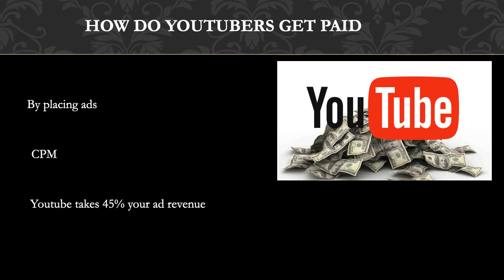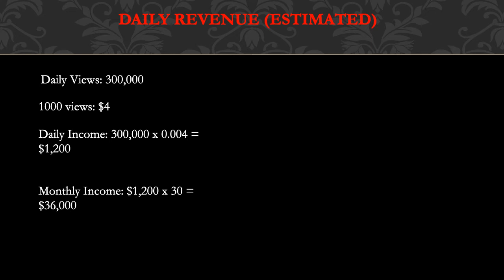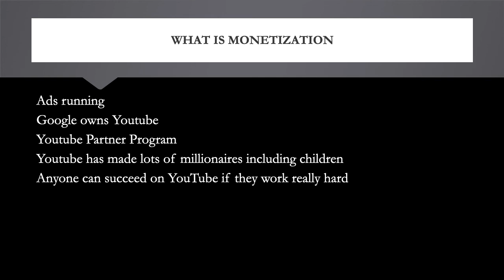How much Kid Behind A Camera makes on Youtube - YT Money Business Model